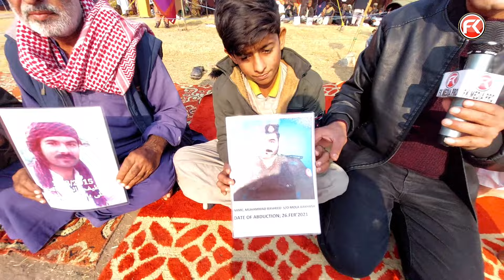PM Sahib Mehrubani Karain Mery Bap Ko Azad Karain Main Ne School Jana Hay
Dr Mahrang Baloch Exclusive Interview l Asal Raz Fash Is Anay Ka Mission Kia Hay?
Exclusive Interview with Dr Mahrang Baloch Host Farhad Khan Islamabad press club mahrangbaloch Islamabad Bloch Protest with Dr Mahrang Bloch
Farhad Khan is managing the FK Media, and deals with musical fashion shows, events,  brand shoot,
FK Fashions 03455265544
M/48 Midway Shopping
Mall 6th Road Rwp Contact any tip